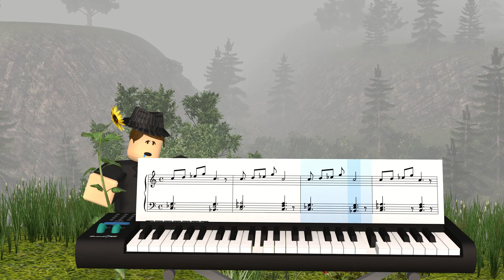Opinions Meme - Piggy Roblox (3D Piano Cover + Notes)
My 3D piano cover on "Opinions Meme" (Piggy Roblox game).